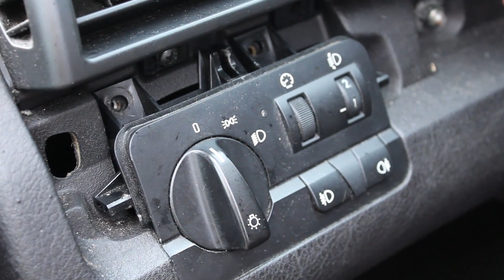BMW 3er E46 Xenon Scheinwerfer Nachrüsten // Scheinwerfer Ausbauen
In dem heutigen Video zeigen wir euch, wie wir bei einem E46 3er Vfl Xenon Scheinwerfer nachrüsten. Für die legale Nachrüstung fehlt jedoch u. A. die Reinigungsanlage, demnach ist das Tutorial keine Anleitung für eine Nachrüstung welche in Deutschland legal ist.